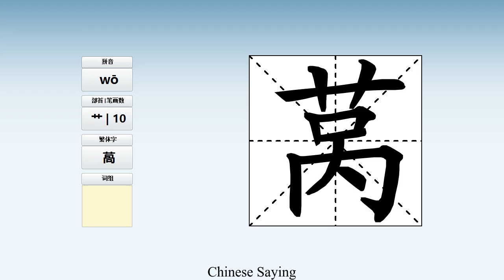How to pronounce 莴 and write 莴 in Chinese